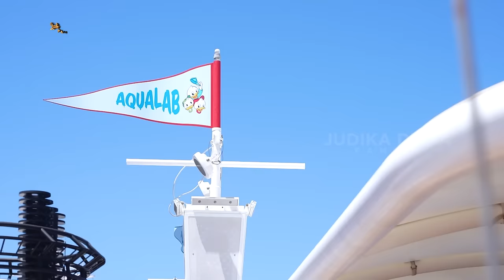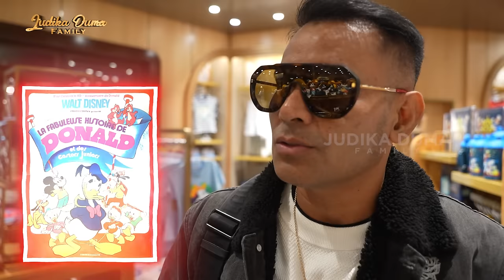AUSTRALIA TRIP DAY 2 - NOLAK PEMBERIAN JUDIKA !!!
Hari Ke-2 di Australia.. Baru bangun jam 2 siang karna tidur di Cruise jadi nyenyak terombang-ambing ombak. Judika dan keluarganya keliling di dalam Kapal dan mengajak orang tuanya juga untuk belanja. Menikmati keseruan di Disney Cruise bersama keluarga, nonton Frozen show, banyak hero2 keren juga, sampai pada malam hari. Tonton keseruan selengkapnya di video ini yaaa!!!